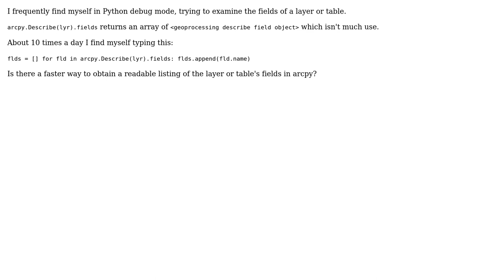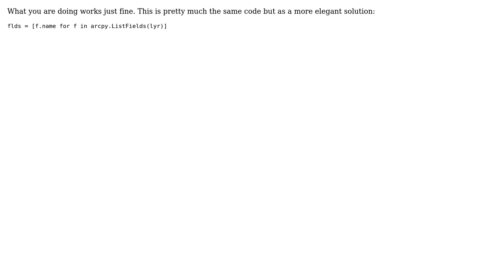GIS: Is there a quick way to see the fields in a table via arcpy?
With thanks & praise to God, and with thanks to the many people who have made this project possible! | Content (except music & images) licensed under CC BY-SA | Music | Images & others | With thanks to user Stephen Lead user crmackey and the Stack Exchange Network Trademarks are property of their respective owners. You are responsible for your own actions.